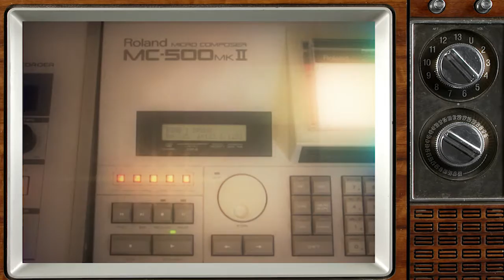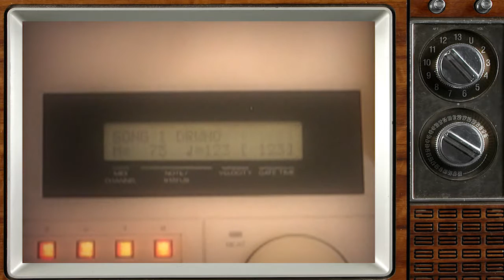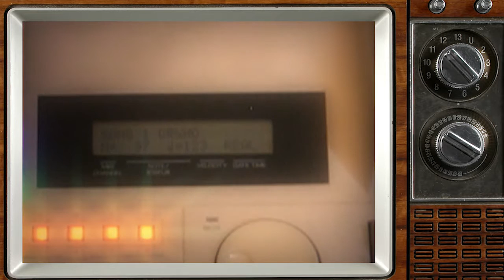Dr Who' (OB-XA Matrix6 DMX Prophet5 Synthesizers) by MIKE303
Vintage synthesizers used :

Oberheim OB-XA , Matrix 6, Dmx, Sequential Circuits Prophet 5, Roland MC-500 MKII, Electro harmonix Small Stone